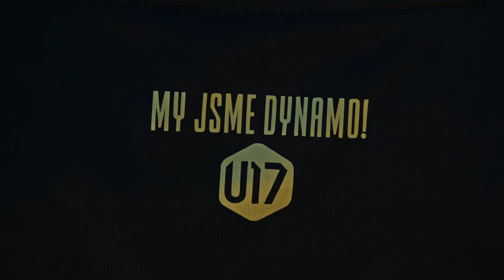Skóre 2 díl